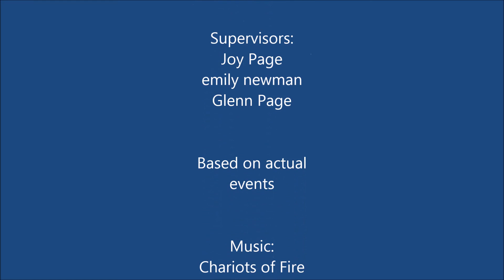My Greatest Accomplishment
Living the dream by "running" away!